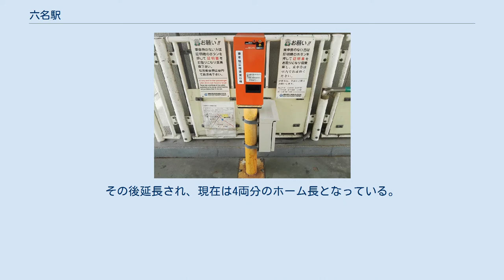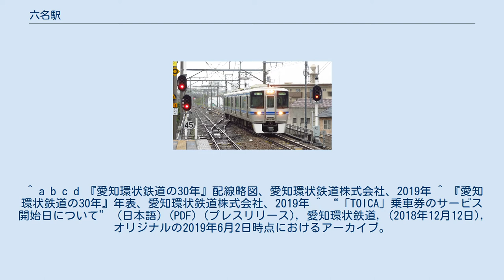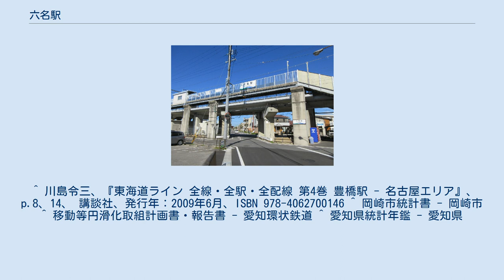六名駅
六名駅（むつなえき）は、愛知県岡崎市六名新町にある愛知環状鉄道線の駅である。
永覚・篠原の各駅とともに窓口が設けられていない完全な無人駅となっている。
当初は2両分のホームしかなく、3両編成の場合は岡崎方2両分のみのドア扱いであった。
その後延長され、現在は4両分のホーム長となっている。
2004年に岡崎駅の構内改良で東海道本線との線路共用が解消されたのちは当駅から岡崎駅までは単線並列になっている（全列車が当駅からみて岡崎方面左側の線路に入る。一方、右側に向かって東海道本線の下をくぐる線路は、キヤ95系による検測時や、新造車の搬入時に使用される）。
 「愛知県統計年鑑」、「岡崎市統計書」、「移動等円滑化取組報告書」によると、当駅の1日平均利用人員は以下の通り推移している。
 ^ a b c d 『愛知環状鉄道の30年』配線略図、愛知環状鉄道株式会社、2019年 ^ 『愛知環状鉄道の30年』年表、愛知環状鉄道株式会社、2019年 ^ “「TOICA」乗車券のサービス開始日について” (日本語) (PDF) (プレスリリース), 愛知環状鉄道, (2018年12月12日), オリジナルの2019年6月2日時点におけるアーカイブ。
 ^ 川島令三、『東海道ライン 全線・全駅・全配線 第4巻 豊橋駅 - 名古屋エリア』、p.8、14、 講談社、発行年：2009年6月、ISBN 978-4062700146 ^ 岡崎市統計書 - 岡崎市 ^ 移動等円滑化取組計画書・報告書 - 愛知環状鉄道 ^ 愛知県統計年鑑 - 愛知県